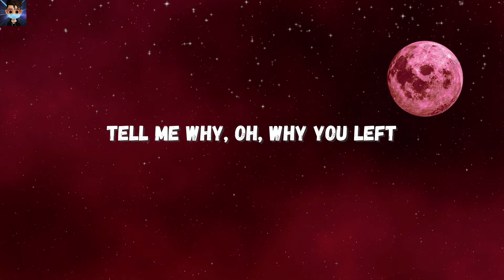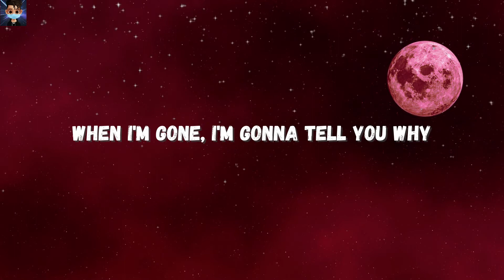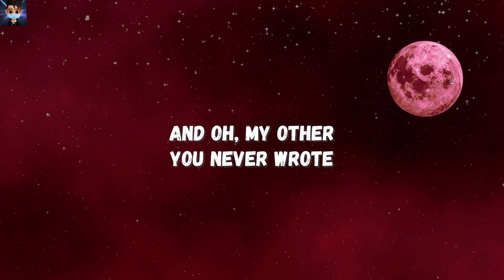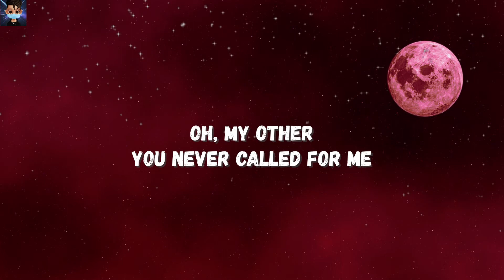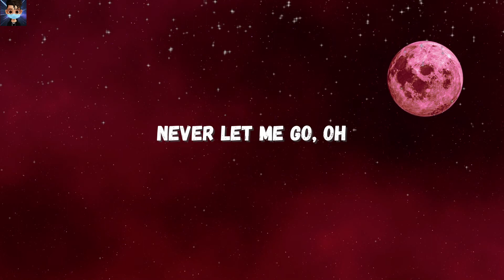BUNT - OH MY OTHER // ENGLISH LYRICS